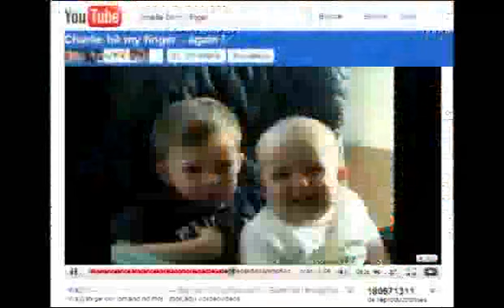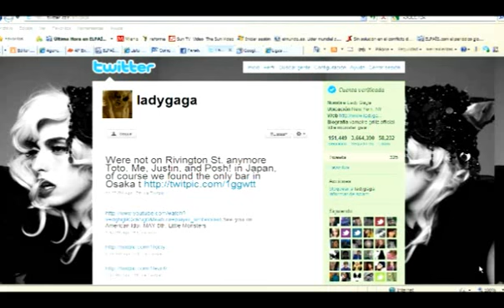Video de Lady Gaga supera récord en YouTube